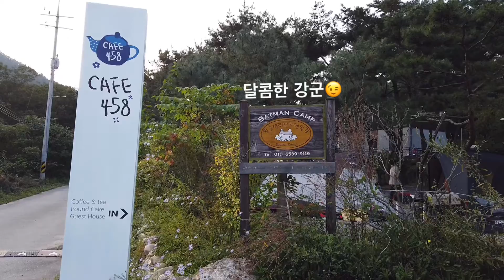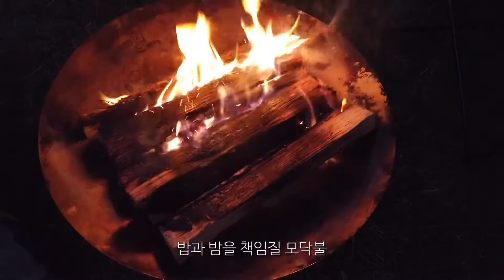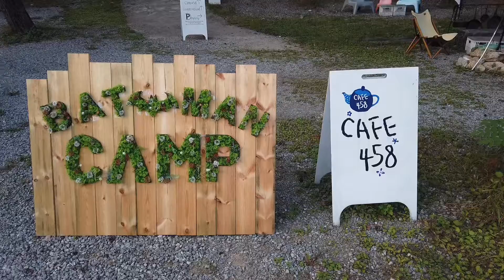🏕️춘천 황금박쥐 캠핑장에서 먹고 마시고 힐링하기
지난 주말에 춘천 황금박쥐 캠핑장을 다녀왔습니다.

서울에서 멀지 않은 춘천에 자리 잡은 이 캠핑장은
크지는 않지만 불편함이 없고,
조용해서 하루 푹 쉴 수 있더라구요.

또 바로 옆에 홍천강이 흐르고 있
물놀이 또는 낚시도 즐길 수 있답니다~😉

Movie by Osmo Pocket & iPhoneX & Mavic air